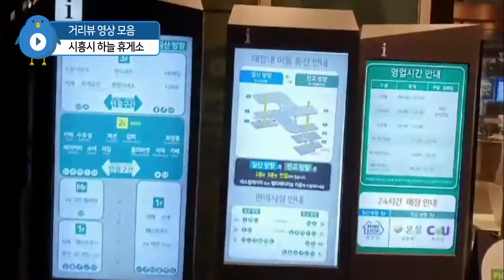거리뷰 영상 - 경기도 시흥시 하늘휴게소 저녁8시경 - Sky Rest Area in Siheung-si, Gyeonggi-do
나오크린, 천연살균 소독수
이용아이디: 12345
이용 비번: 12345